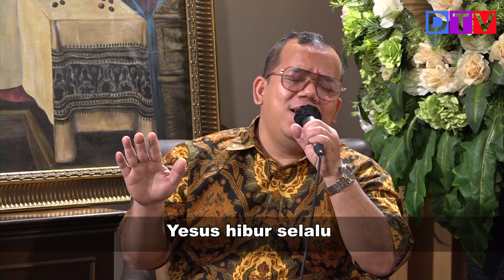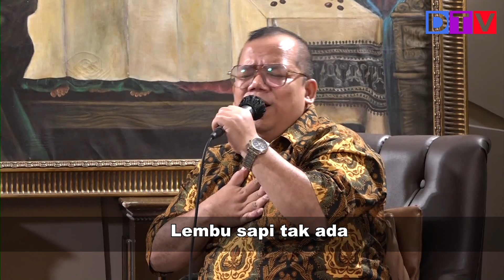Berkat dan Kutuk | Rest In God